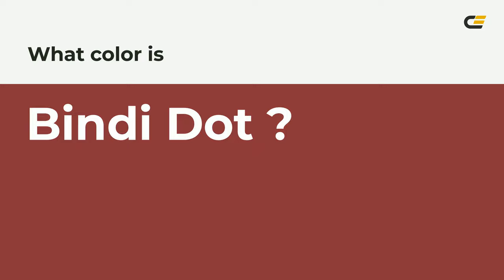Bindi Dot color 8b3439 hex color - Red color - Cool color 8b3439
What color is Bindi Dot ? 8b3439 hex color - Red color - Cool color 8b3439

Hex 8b3439 Color Code is also known as Bindi Dot color.